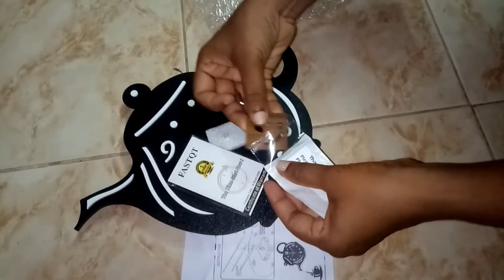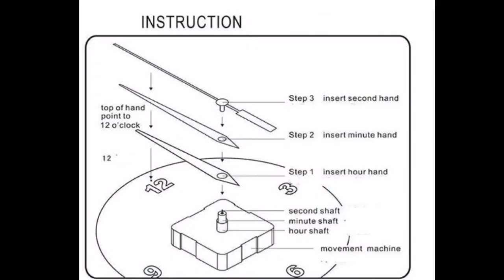FASTQT Analog 48 cm X 38 cm Wall Clock